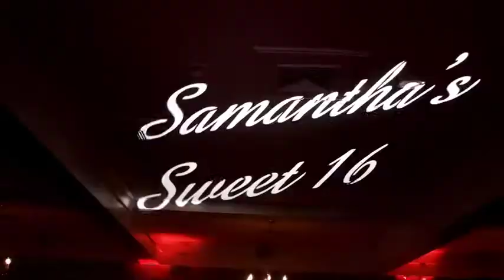Scali Entertainment Party Promotional Video 2010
Here is a Party sampler video from Scali Entertainment. any question check out the